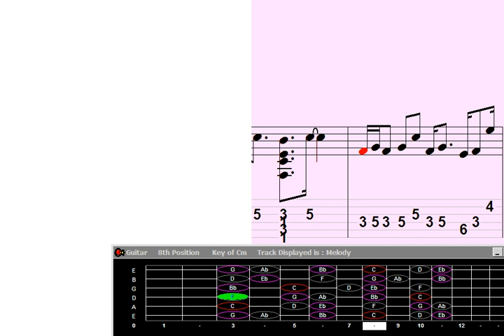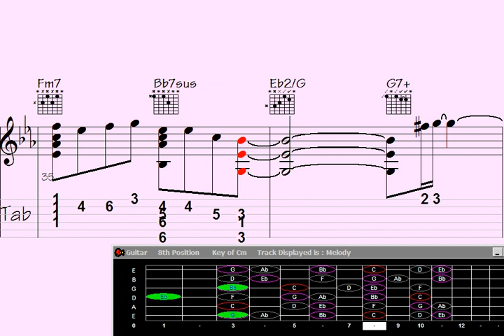️Triple-Tongue Guitar Chord Melody - Song: 'Typical Lanes'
iple-Tongue Guitar Chord Melody - Song: 'Typical Lanes'